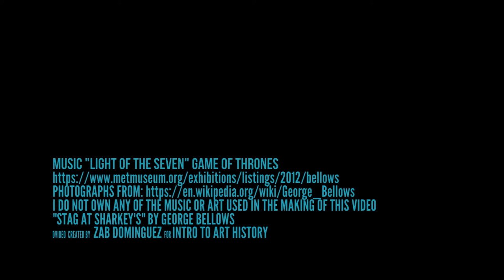Stag at Sharkey's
This is a simple analysis of George Bellows' "Stag at Sharkey's." The ownership of the images and music is listed explicitly in the credits.